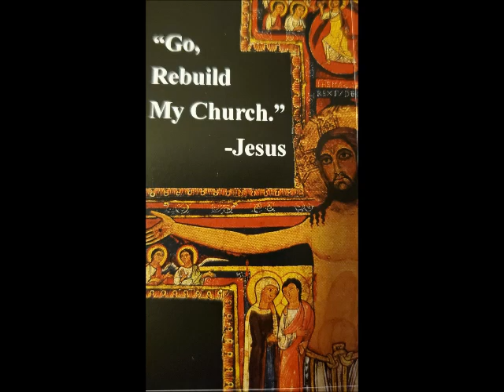Franciscan Joy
Living Out Franciscan Joy with the Franciscan Brothers of Peace!

Chariots of Fire Theme by Vandelis from the film, "Chariots of Fire" (1981) produced by Allied Stars, LTD. and Goldcrest Films.